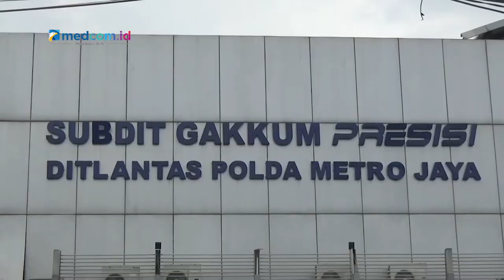Latihan di Jalan Raya, 24 Atlet Sepatu Roda Hanya Diberi Teguran dan Edukasi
Sebanyak 24 Atlet Pelatnas Asian Games 2022 cabor sepatu roda melakukan latihan di ruas Jalan Gatot Subroto pada hari Minggu (8/5). Latihan yang dilakukan para atlet dapat membahayakan pengendara lain. Setelah melakukan klarifikasi di kantor Polda Metro Jaya, Polisi tidak memberikan sanksi pidana kepada para atlet namun akan diberikan berupa teguran dan edukasi. Selain itu Ketua Perserosi DKI Jakarta, Muhammad Sal meminta maaf serta memastikan agar tidak ada lagi kejadian serupa.